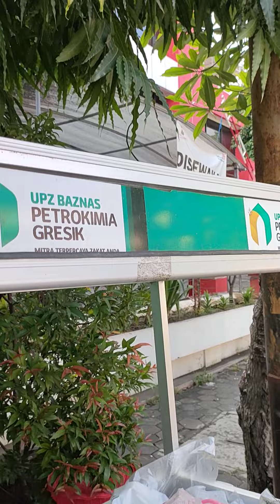IBU LANSIA INI PANTANG NGEMIS MESKIPUN USIA SUDAH 74 & 84 REK TOLONG REK BELI DAGANGANNYA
gak sengaja ketemu dengan ibu2 lansia yg umurnya sudah 74 & 83 beliau pantang ngemis... dengan usaha jualan polo Pendem
dari mulai
kacang tanah
singkong
sukun
dan pisang rebus

harganya 5000 saja rek..

alamat jl Raden santri depan sekolah TK sebelah kantor Telkom

tolong kalau kalian lewat bantu beli dagangannya ya rek..